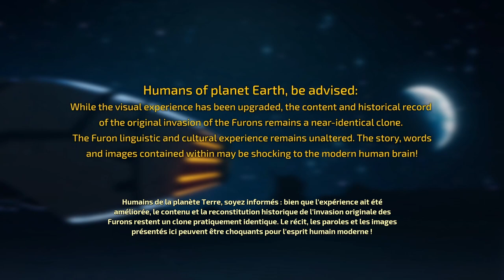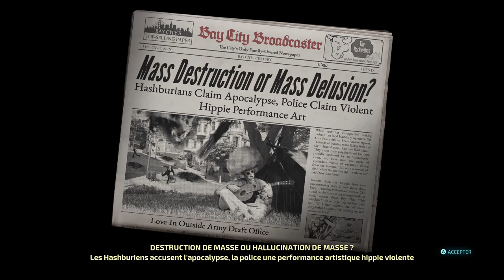Découverte - Destroy All Humans! 2 - Reprobed - Gameplay